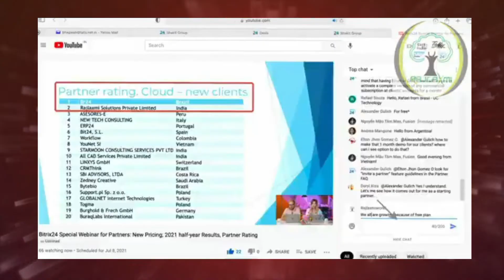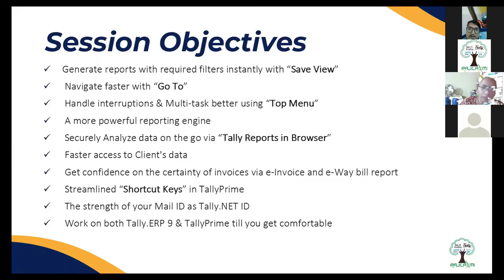RSPL Work from Home | Achievements and Events 2021 Rewind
Rajlaxmi Solutions Pvt Ltd
Phone No - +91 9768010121/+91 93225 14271/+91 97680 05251/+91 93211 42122